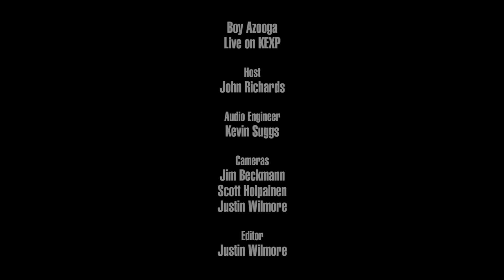Boy Azooga - Full Performance (Live on KEXP)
presents Boy Azooga performing live in the KEXP studio. Recorded October 29, 2018.

Songs:
Face Behind Her Cigarette
Walking Thompson's Park Jerry
Breakfast Epiphany
Loner Boogie

Host: John Richards
Audio Engineer: Kevin Suggs
Cameras: Jim Beckmann, Scott Holpainen & Justin Wilmore
Editor: Justin Wilmore